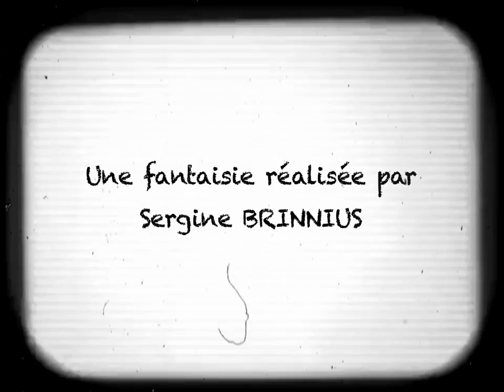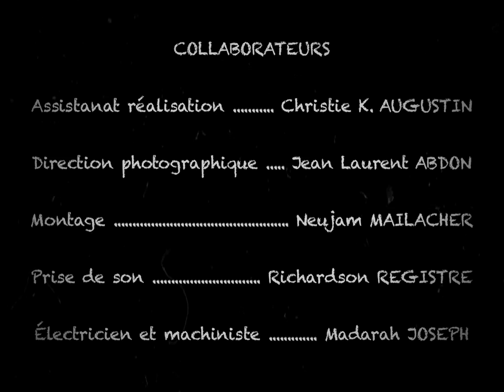Yon ti chape | Réalisatrice : Sergine Brinnuis | Artists Institute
Réalisatrice : Sergine Brinnuis
Assistanat réalisation : Christie Karolane AUGUSTIN
Direction photographique : Jean Laurent ABDON
Montage : Neujam MAILACHER
Prise de son : Richardson REGISTRE
Électricien et machiniste : Madarah JOSEPH

REMERCIEMENTS :
Matthieu MAUNIER-ROSSI
Marcel CABRERA
Manassé FORTUNÉ
Louna MÉRISIER
Chris Edmunds JOSEPH

MUSIQUES de Paolo CONTE
« Via con me », « Elisir », « Gong-oh »

(musiques exceptées)